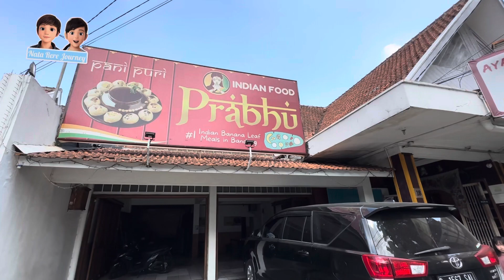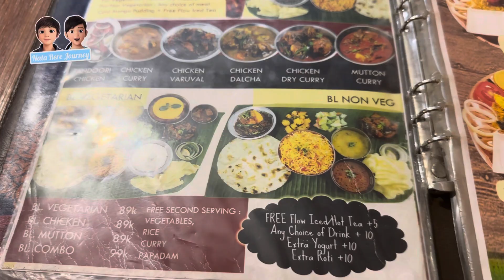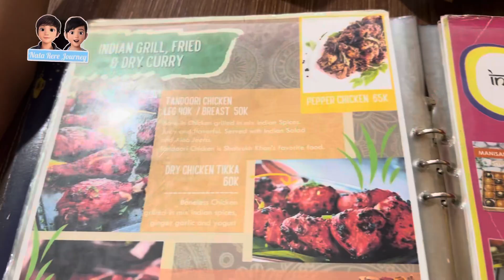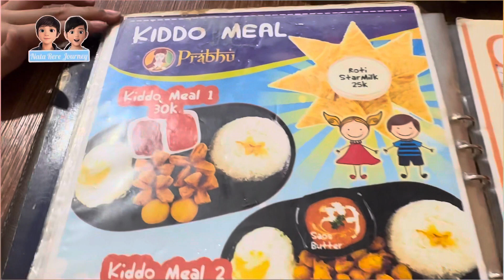Prabhu Curry House Bandung , Makanan India Lengkap di Kota Bandung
Salah satu Resto Masakan India di kota Bandung
Banyak pilihan menu dan lengkap

Instagramnya @prabhucurry
 kalian bisa klik link di bawah ini

Lokasi di jalan Prabu Dimuntur no 18 Bandung
 Klik link map di bawah ini ya

Prabu Dimuntur 18 Bandung